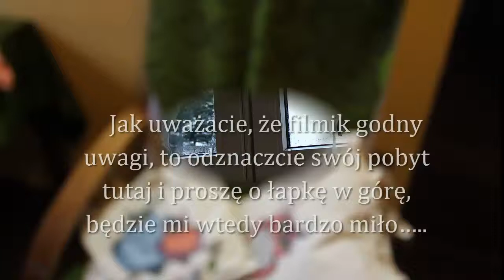91=Filc, Zasłona...nie Firana!, sorki, każdy się może pomylić.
Film RACZEJ z tych LUŹNYCH:)

Ja zaczęłam swoją przygodę z „YT” tylko z II powodów:
MSK.
UWAGA:
Sprzęt, którym nagrywam, to:
CANON 550D…